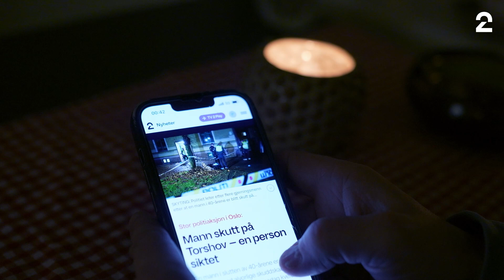Serietrailer: Petter - der ingen vil bo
Du strømmer den nye dokumentarserien fra Petter Nyquist, «Petter - der ingen vil bo», nå med TV 2 Play i din TV- og strømmepakke.

Med Telenor T-We kan du skreddersy din TV- og strømmepakke akkurat slik du ønsker. Velg blant et stort utvalg TV-kanaler og strømmefavoritter. Alt samlet på ett sted, på skjermen du ønsker.